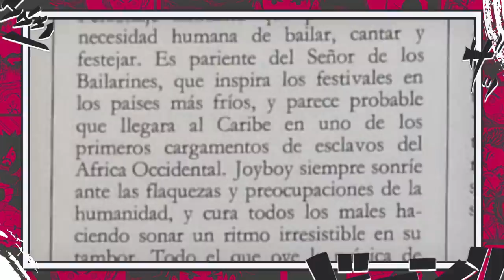REVELADO JOYBOY E SUA AKUMA NO MI - O PODER DO SOBERANO DO MAR EXPLICADO - ONE PIECE 1070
VOTEM NO CANAL , NÃO LEVA 2 SEGUNDOS